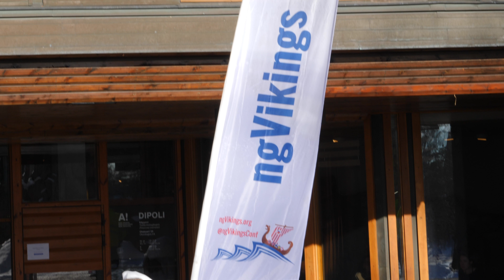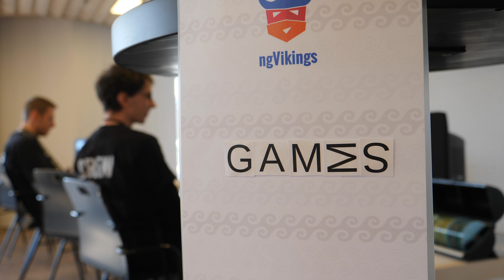ngVikings 2018 - Highlights